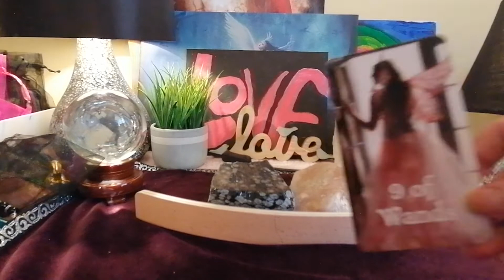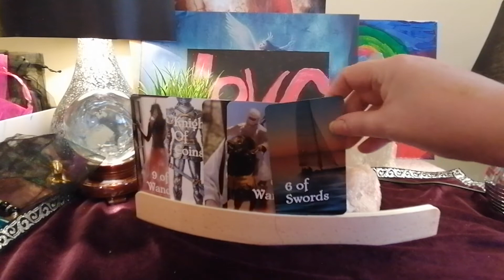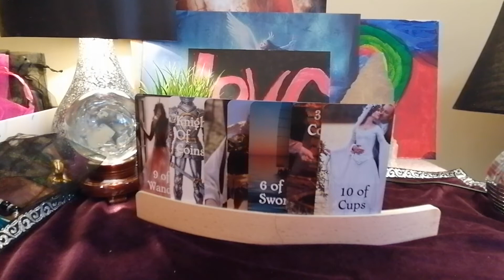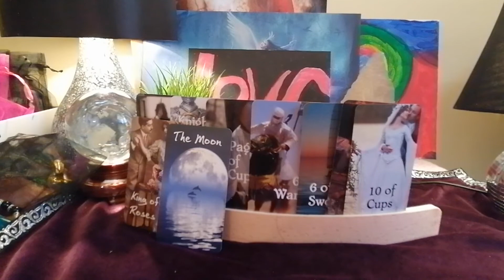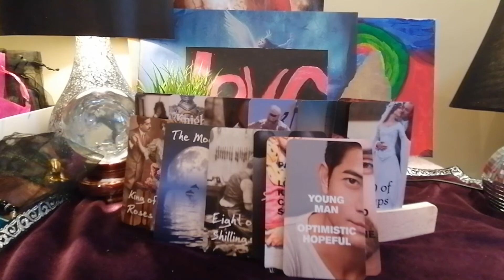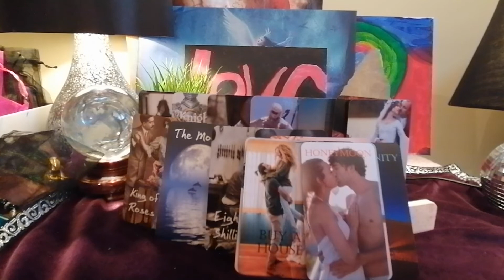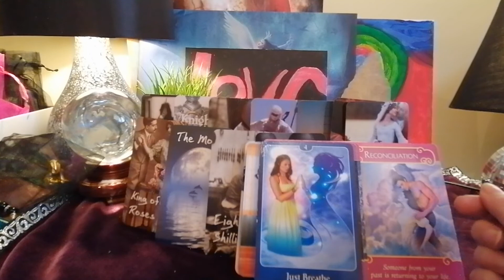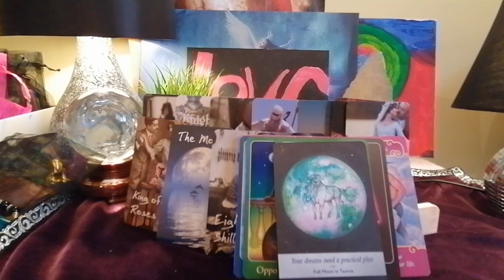LOVESCOPES FUTURE LOVE VIRGO APRIL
A LOOK AT VIRGO'S FUTURE LOVE WHO ARE THEY WHAT ARE THEY LIKE
WHEN AND WHERE MIGHT YOU MEET

A VICTORIAN ROMANCE TAROT
GOTHIC DREAM TAROT
L'HOMME

OTHER DECK BY ANGELIC REVELATION 144

ENTERTAINMENT ONLY
BLESSINGS